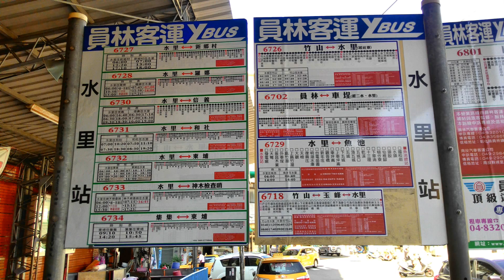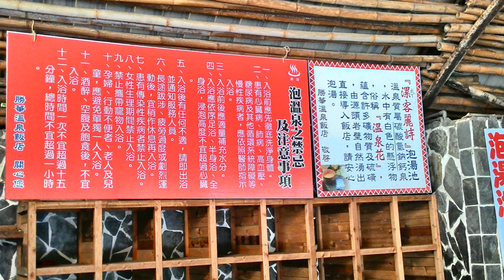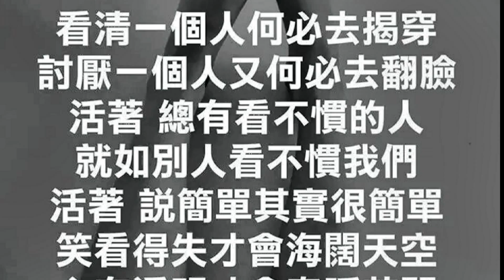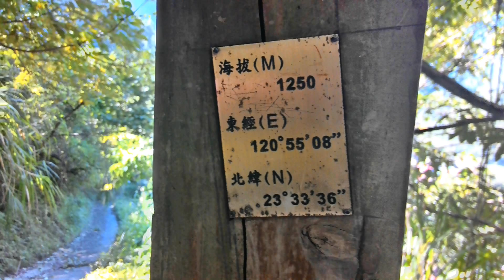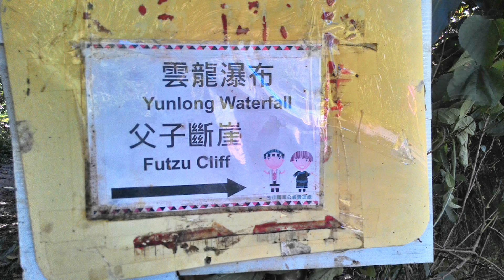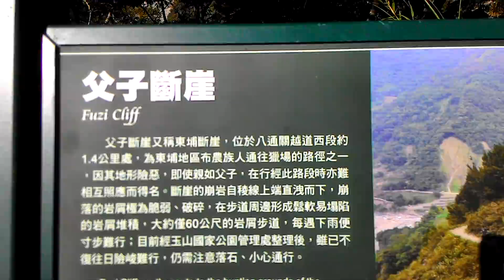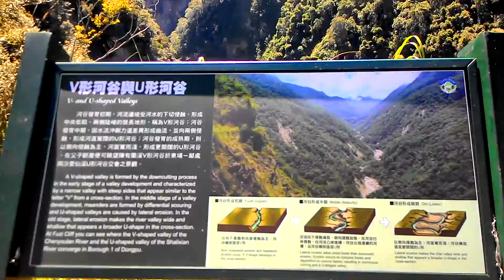南投信義 東埔溫泉之旅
背包族行程: 2014/09/15-16
1. 彰化火車站07:14開車 到二水火車站
2. 轉乘二水火車站08:00開車 到水里火車站
3. 搭乘 員林客運水里站09:00出發到東埔
4. 轉搭飯店小巴到旅館 下午2~3點登山看彩虹瀑布
5. 第二天爬 父子斷崖  回程到集集 二水吃火燒麵  然後回家